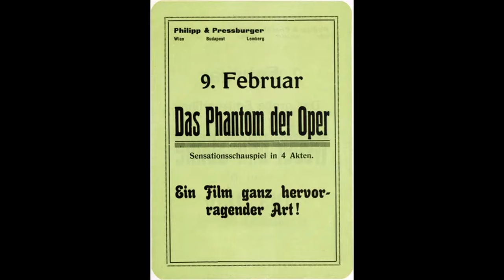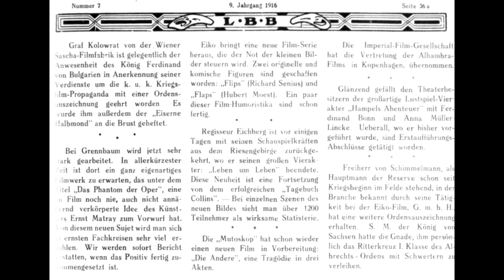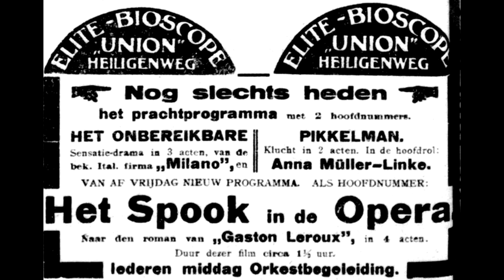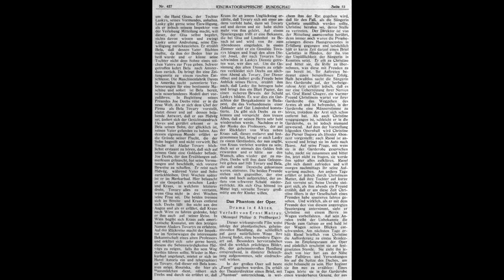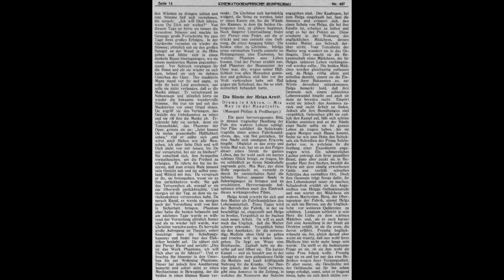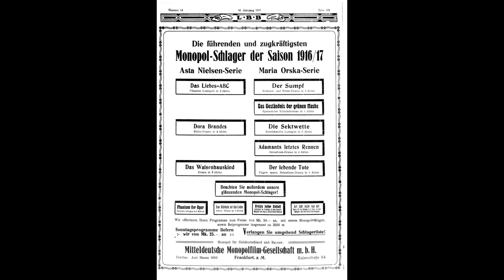Das Phantom der Oper (1916) - Lost in Time